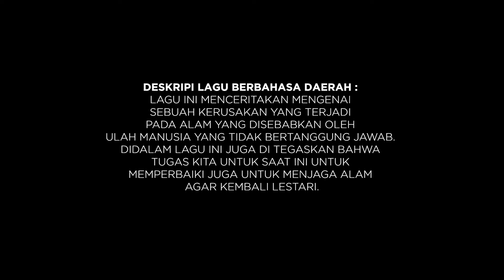Ngumbar Kawaas (Lagu Daerah) - SMK Negeri 1 Sumedang | Cipta Lagu FLS2N SMK 2022 Provinsi Jawa Barat